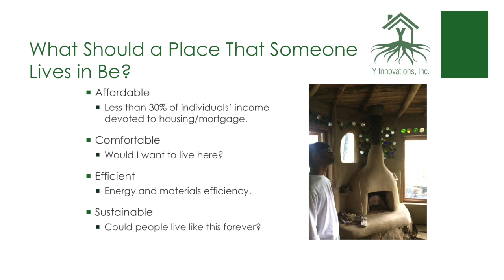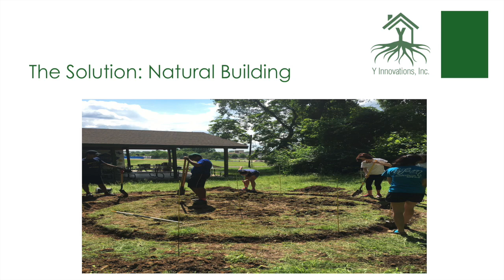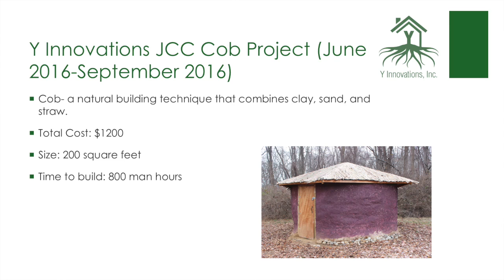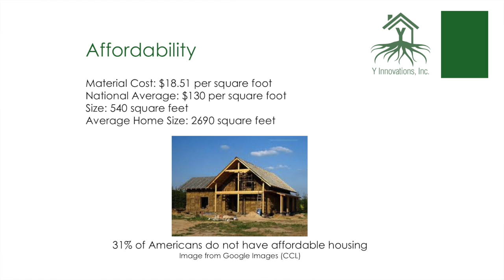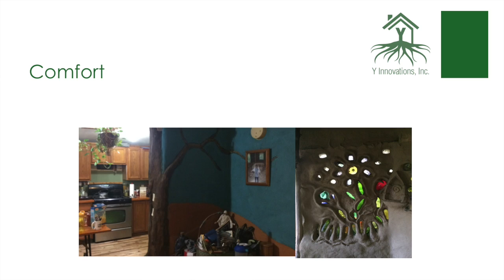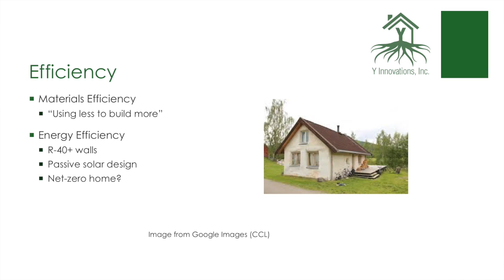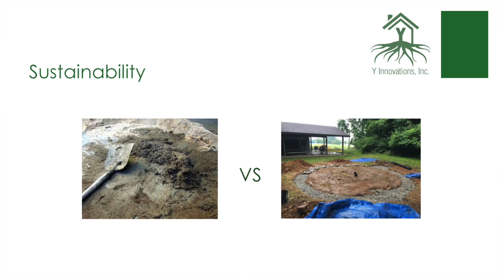Building Sustainable Lives | Brennan Stark | TEDxYouth@IndependenceSchool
Having a place to live is a basic need but many people around the world cannot afford housing.  Also the impact of materials we use impacts our environment in a negative way.  Brennan Stark brings these two interests together to build inexpensive sustainable living spaces.

Brennan Stark is a high school senior who has a passion for sustainable and inexpensive housing.